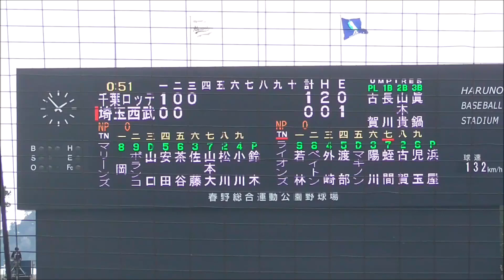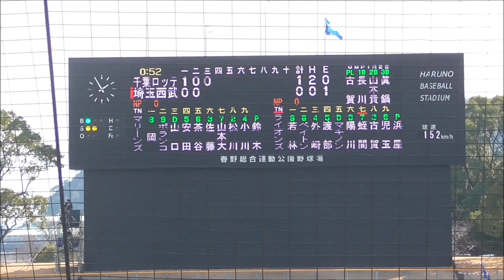【プロ野球】2023 2 25 西武VSロッテ 『西武ドラ１蛭間 第一打席 四球から盗塁まで』